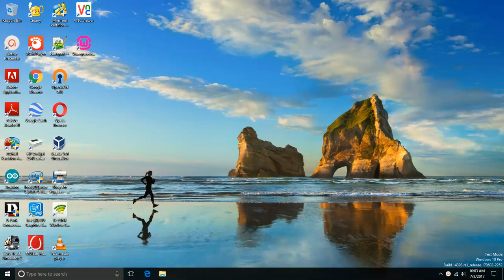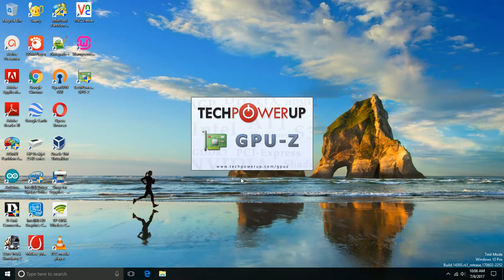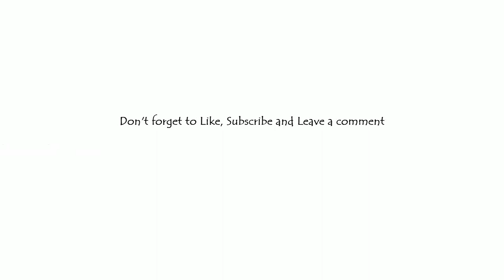How to check graphics card specifications using GPU-Z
Easiest way for getting all the hardware details of your graphics card, including hardware monitoring, such as GPU temp, load etc.